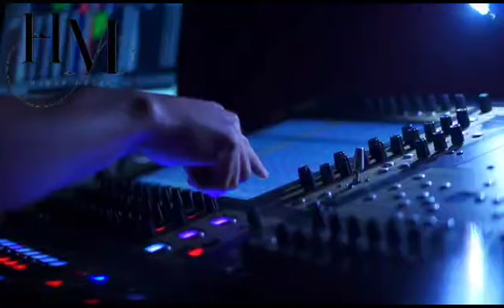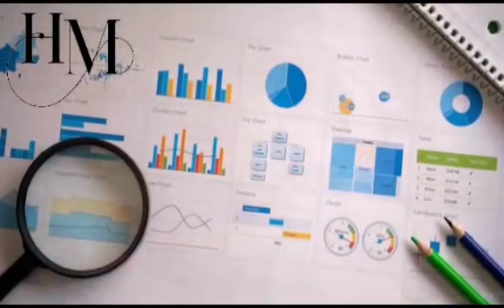Sidee Loo Sameeyaa Muuqaallada HD?! || Shaqoyinka Mustaqbalka